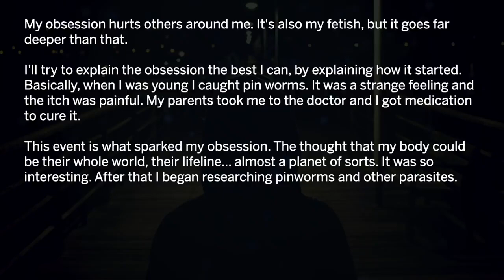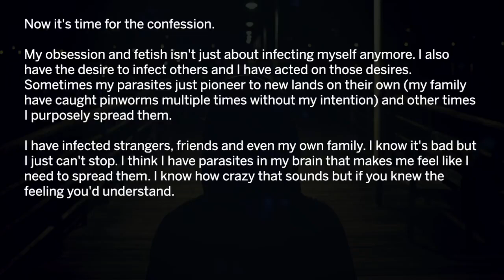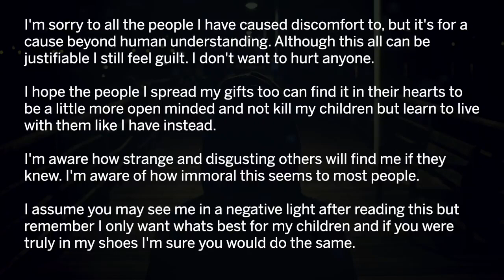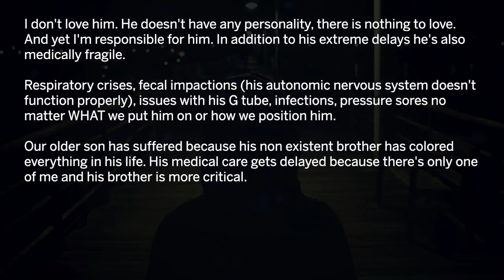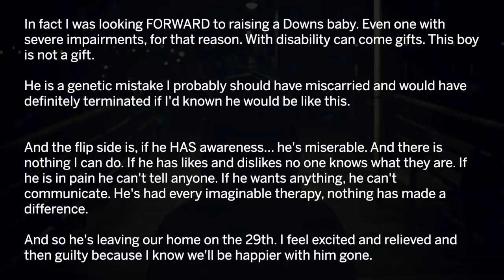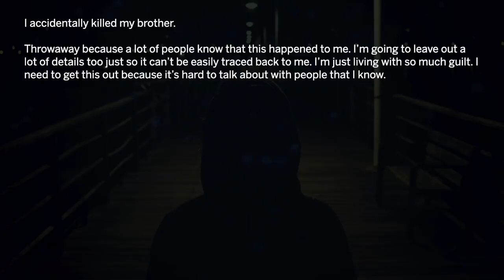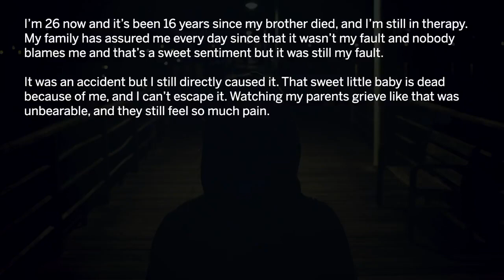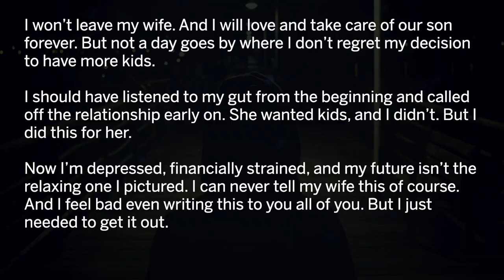The creepiest Confessions Of Reddit r/confession Part 1 Parasite Man